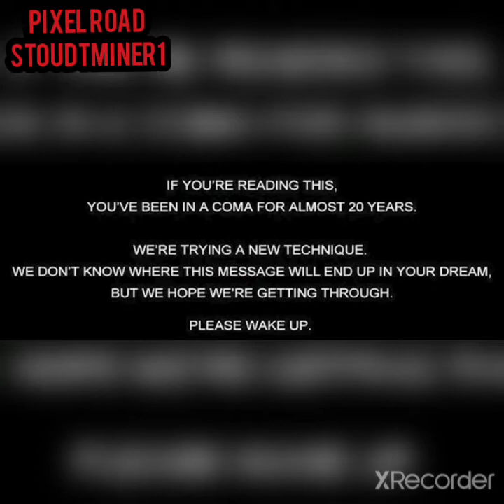Pixel Road - Stoudtminer1